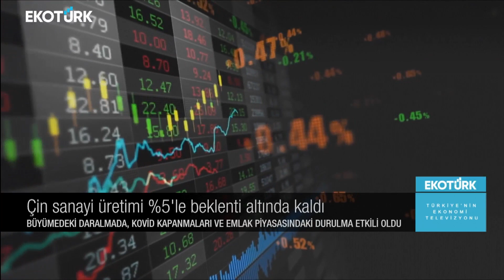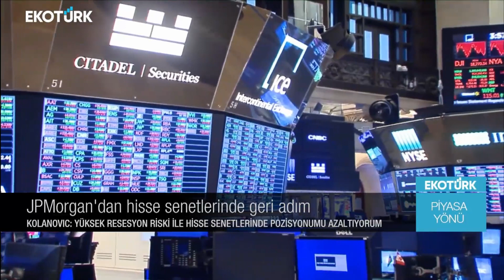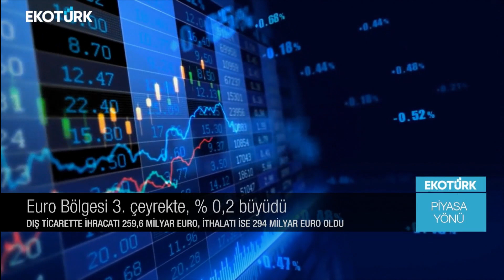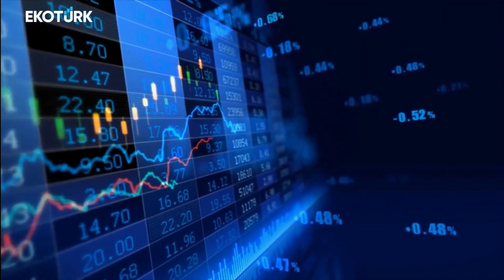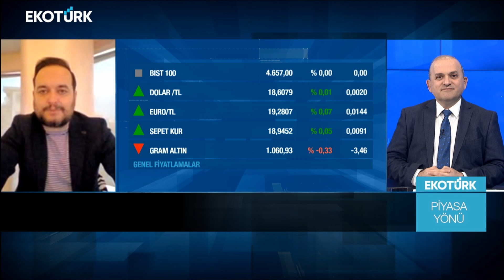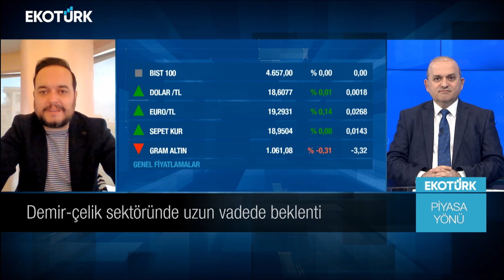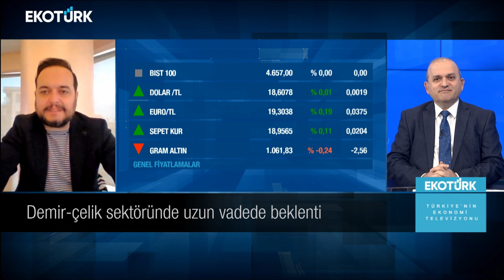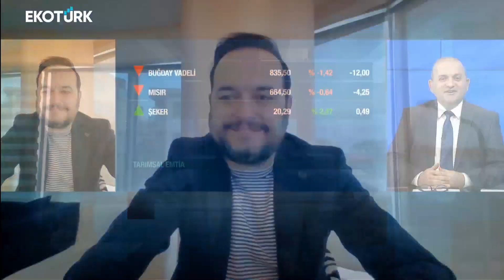Demir-çelik sektöründe uzun vadede beklentiler ne yönde? | Sami Altınkaya | Piyasa Yönü 16.11.2022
Piyasa Yönü'nde Sami Altınkaya gündemin öne çıkan ekonomi haberlerini değerlendirdi.